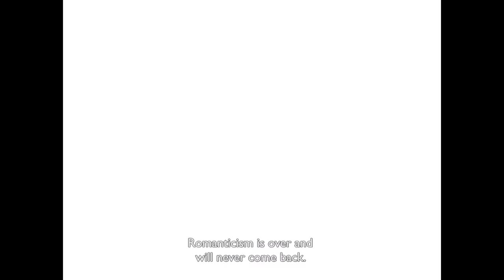MUITO ROMANTICO | Trailer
Muito Romântico
Germany/Brazil 72 mins

In this charming experimental feature, the life of young Brazilian couple new to Berlin takes on a strange dimension when a cosmic portal opens in their apartment.

Drawing upon John Cassavetes’ maxim that “love is a stream”, Gustavo Jahn and Melissa Dullius (aka Distruktur) mix autobiography and fantasy in this whimsical, non-narrative feature, shot on gorgeous 16mm to form a colourful tapestry of past, present and future.

Seeking a new space to make art and films, a young Brazilian couple move to Berlin. Their new apartment becomes the centre of a kind of cinema of their own experience where reality and fiction blurs. When an inter-dimensional portal opens in their home, memories and dreams collide, challenging the film’s own fabric of time and space.